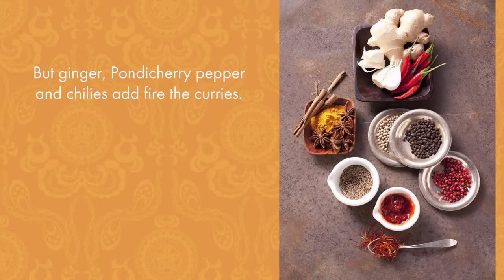Slideshow 'Around the World Next stop India ' food images by StockFood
Welcome to an explosion of the senses. The stop on our Culinary Around the World Tour is India where you can explore a true paradise for food photographers. We start in the north and explore the country where colours glow like smouldering gems and exotic spices perfume the air.
Food photography is all about discipline, timing and teamwork. Trust in StockFood's experienced team to provide what you need.
Category
Entertainment
Licence